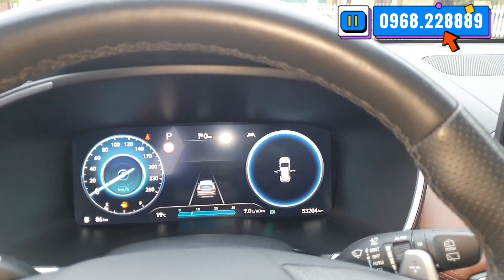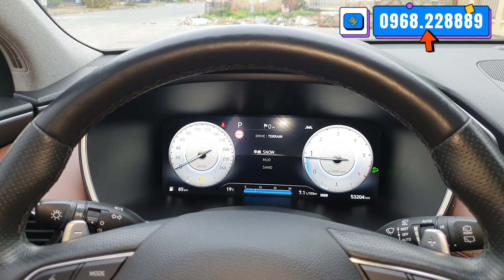Hàng Hot Cũng Mất Giá Thảm, Bác Nào Đu Đỉnh Chắc Cũng Lỗ Mất 500tr LH Việt 0968.228889